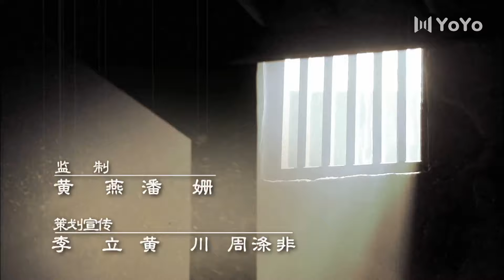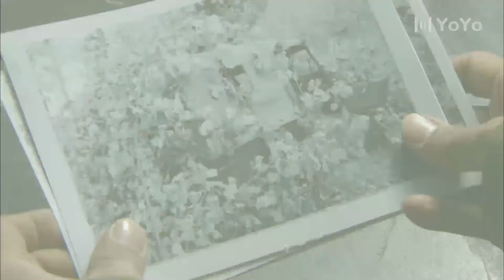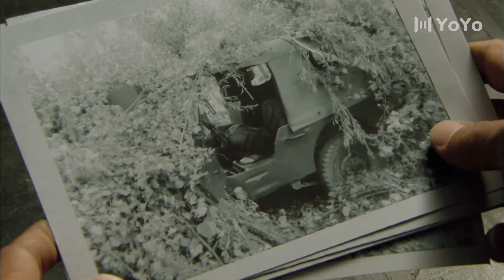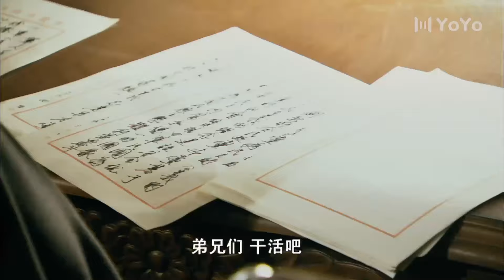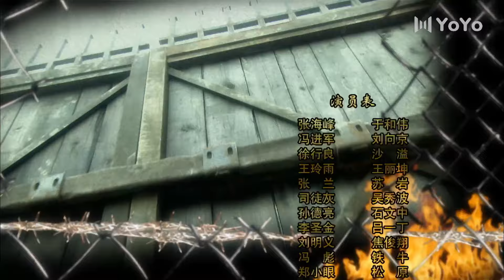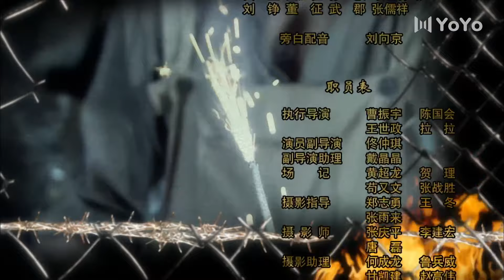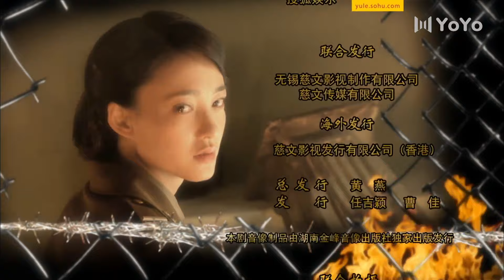【FULL】青盲 EP43（于和伟、王丽坤、沙溢、谢君豪、吴秀波）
中文剧名：《青盲》               又名：《青盲之越狱》
✨主演：于和伟、王丽坤、沙溢、谢君豪、吴秀波
🎬剧情简介：该剧主要讲述战争中一场诡谲多变的死亡游戏一段置之死地而后生的完美越狱，一个为了逃出去而进来的越狱者，黑狱中一场关于“高智商越狱”的全盘调度。